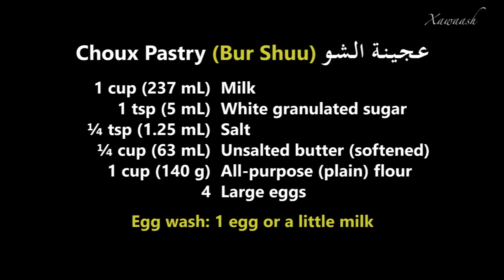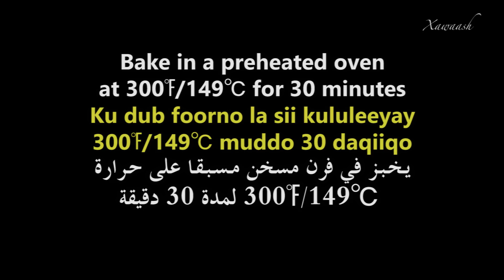Easy Choux Pastry (Bur Shuu) عجينة الشو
Easy and very clear step-by-step instructions. Both sweet and savoury treats prepared from the choux pastry. The Pâte à Choux Swans are the icing on the cake. VOIR CI-DESSOUS LE FRANÇAIS.

Pâte à choux:
1 mesure (237 mL) de lait
1 cc (5 mL) de Sucre blanc en Poudre
¼ cc (1.25 mL) de Sel
¼ mesure (63 mL) de Beurre Doux (ramolli)
1 mesure (140 g) de Farine Blanche
4 Gros Oeufs
1 oeuf ou un peu de lait pour la dorure